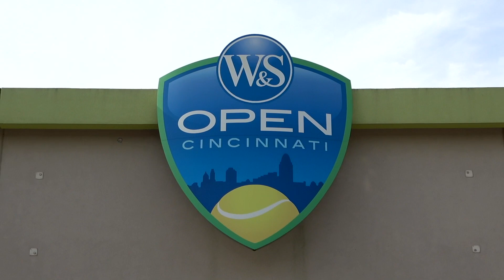Webby's First PPA Experience - PPA Cincinnati - Lindner Family Tennis Center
Webby attended his first PPA tournament which took place at the Lindner Family Tennis Center in the greater Cincinnati area for the Baird Wealth Management Open.  Webby didn't compete and wasn't part of the video production crew for a change, but he had an amazing time spectating professional pickleball from some of the top pros in the game at one of the grandest stages in pickleball history so far!  Webby even had a chance to hop on the mic to do commentary during one of the women's pro doubles matches.  This video shows highlights from Webby's experience.